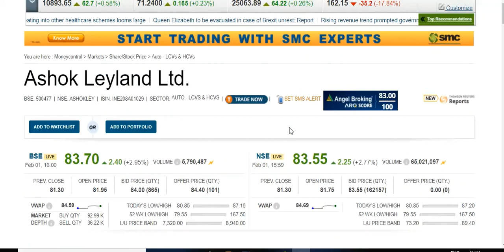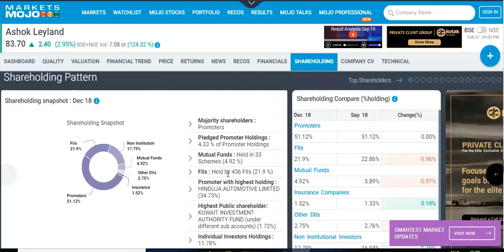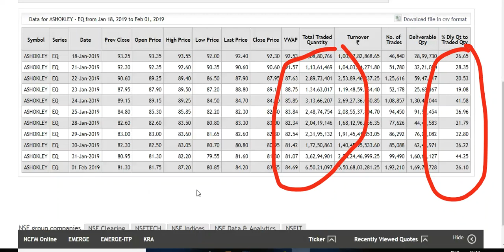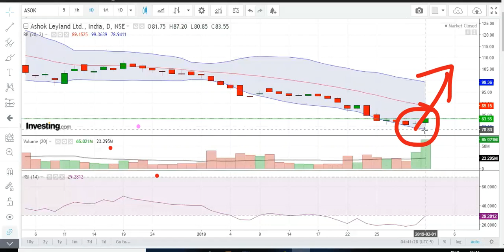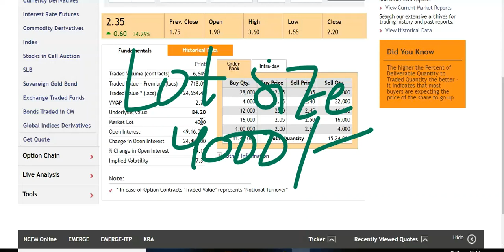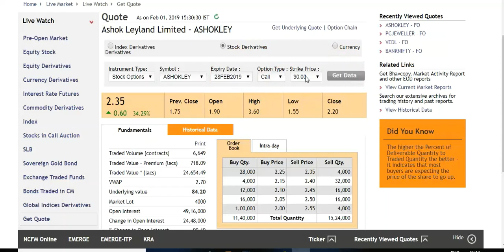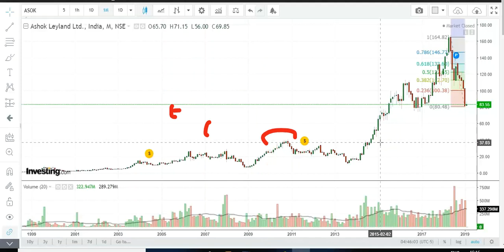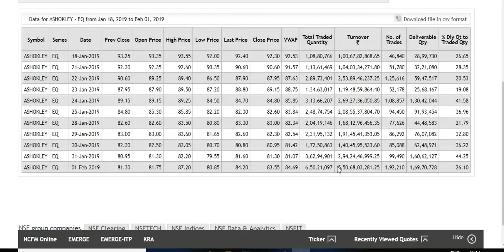Ashok Leyland वॉल्यूम में तेजी है प्राइस में भी तेजी होगा !!